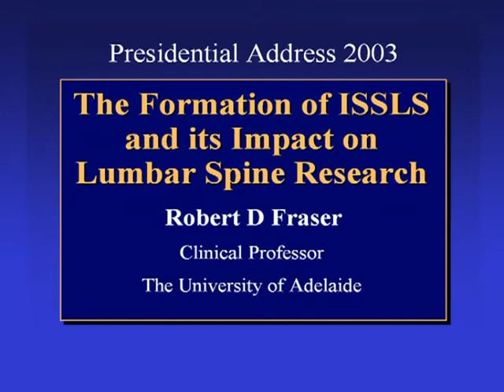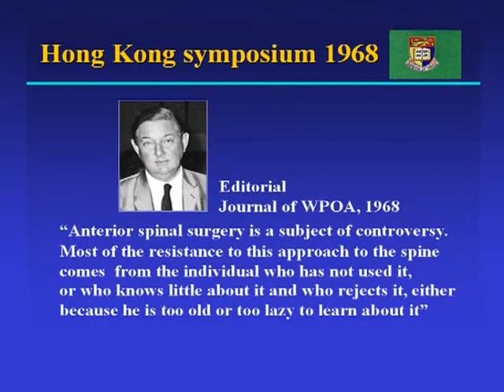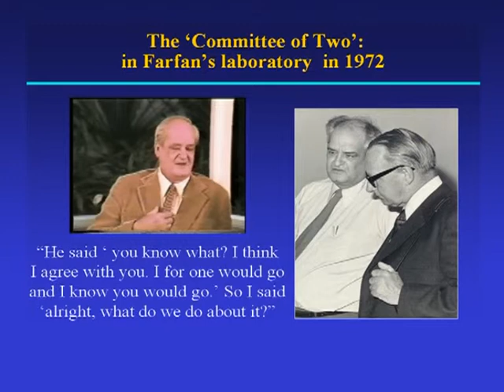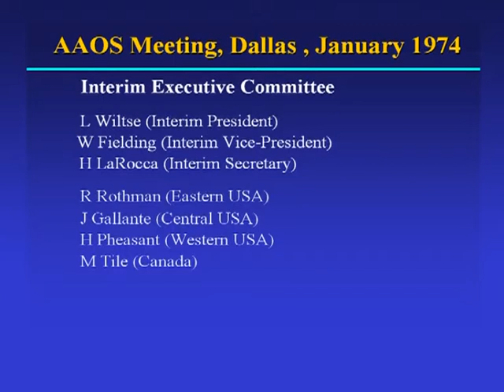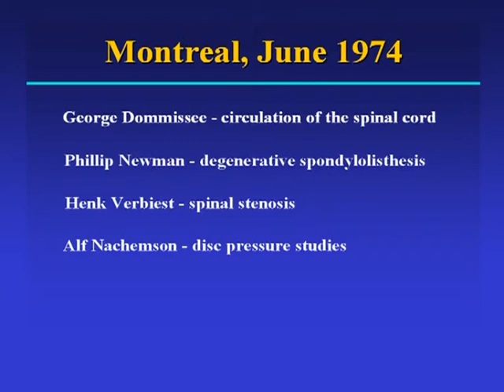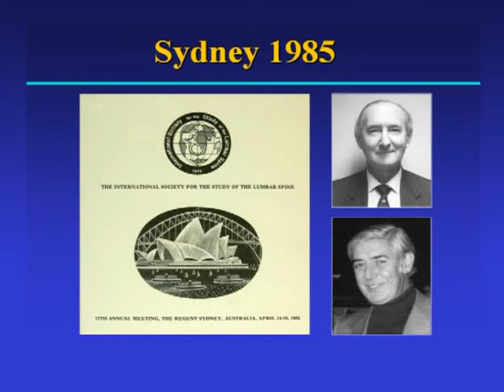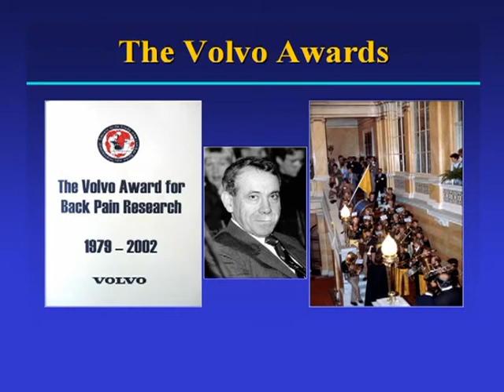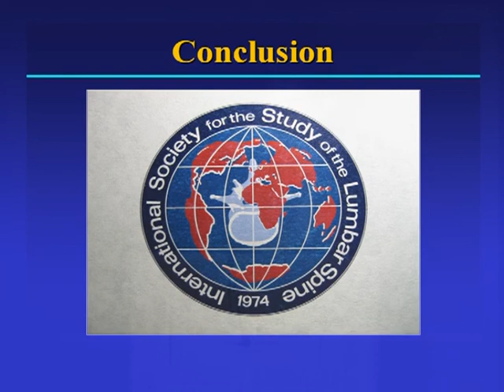Professor Robert Fraser - Formation of ISSLS & its Impact on Lumbar Spine Research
The International Society for the Study of the Lumbar Spine (ISSLS) Presidential and Guest Lectures - Professor Robert Fraser's (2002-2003 ISSLS President) presenting his Presidential Address at the 2003 Annual Meeting of ISSLS in Vancouver, Canada.